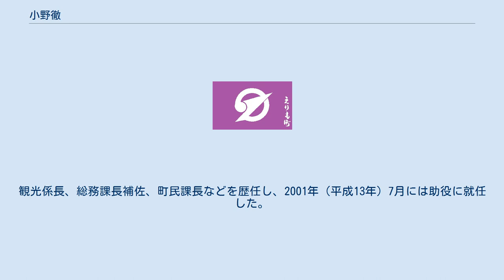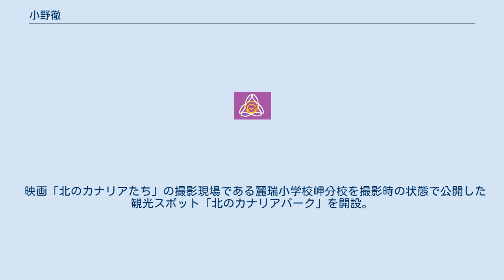小野徹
小野 徹（おの とおる、1950年〈昭和25年〉7月25日 - ）は、日本の政治家。
北海道礼文町長（4期）。
 1950年（昭和25年）7月25日、北海道礼文郡礼文町で生まれる。
 北海道稚内高等学校を卒業後、1969年（昭和44年）、礼文町役場に奉職。
観光係長、総務課長補佐、町民課長などを歴任し、2001年（平成13年）7月には助役に就任した。
 2005年（平成17年）5月、礼文町助役を退任し、同年6月7日、礼文町長選挙への出馬を表明。
同月28日に告示され、無投票で初当選。
 2009年（平成21年）6月23日、自身の任期満了に伴う礼文町長選挙に出馬し、無投票で再選。
 2013年（平成25年）6月25日、自身の任期満了に伴う礼文町長選挙に出馬し、無投票で再選。
 2017年（平成29年）6月20日、自身の任期満了に伴う礼文町長選挙に出馬し、無投票で再選。
 2021年（令和3年）6月22日、自身の任期満了に伴う礼文町長選挙に出馬し、無投票で再選。
 映画「北のカナリアたち」の撮影現場である麗瑞小学校岬分校を撮影時の状態で公開した観光スポット「北のカナリアパーク」を開設。
開設に際したインタビューで「改善改良して全国の皆さんの期待に応えられるような施設にしていきたい」「映画に出演した吉永小百合さんらに来ていただいてイベントを開いたり、子役の子どもたちの成人式を企画するなど工夫を凝らしていきたい」などと語った。
 漁業の後継者問題解消のため、離島振興法による交付金を活用して国の就業者支援制度が適用できるように町独自の制度を創設したいと公言し、漁師を志す島外からの移住者向けの住宅支援などを拡充している。